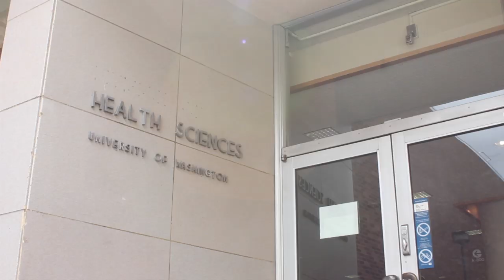What is Public Health? University of Washington School of Public Health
In this student-produced video, Dean Howard Frumkin, faculty and students of the University of Washington School of Public Health tell us how they are making our lives healthier and safer.